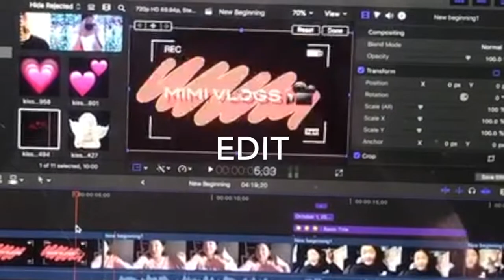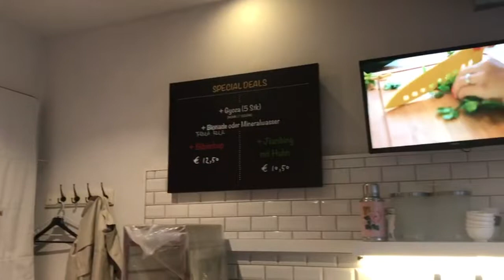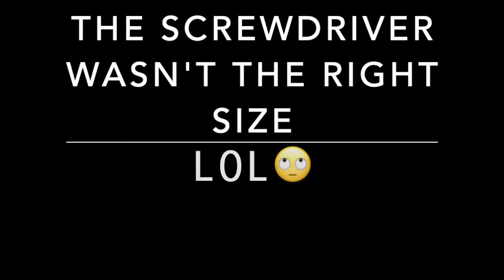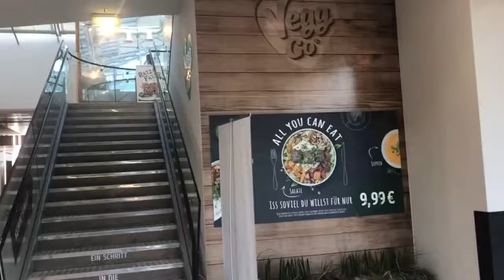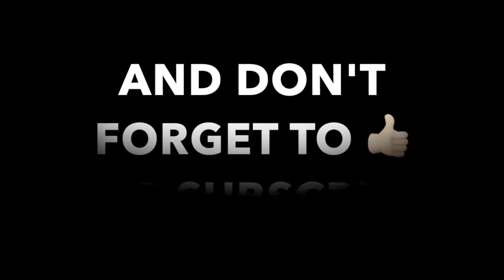INSTANT SELF HEATING FOOD?!! | October Vlog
♡ Hello, amazing watchers! I am back in Austria and spent my time trying and enjoying some amazing food. Enjoy the video and feel free to add any suggestions and comments :) xoxo Mimi

☞ btw: This video is a while back. I am still getting used to my new surrounding and yes uhmm I have also been slacking off :( But do please enjoy :)